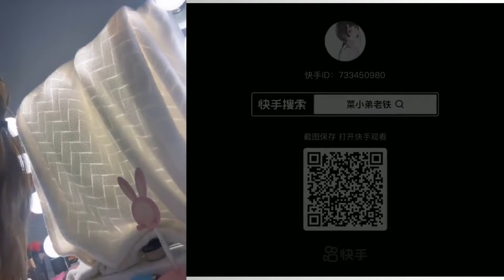🎨NAIL ART STORYTIME TIKTOK 💋 Regal Nails @Bailey Spinn || POVs Tiktok Compilations 2023 #14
Hello friends!
Welcome to LZ Bee Storytime